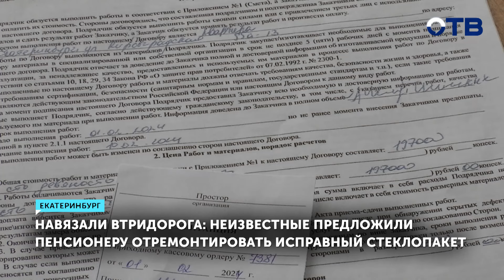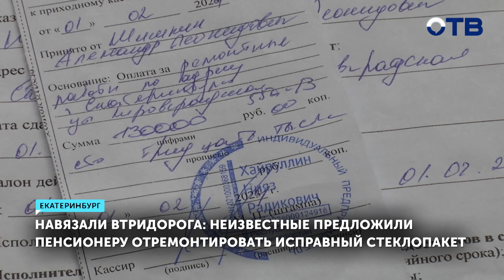Как обманщики срубили куш: Пенсионер отдал последние кровные за фальшивый ремонт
Впустил в дом незваных гостей и отдал последнее. Житель Екатеринбурга доверился неизвестным, которые предложили отремонтировать и без того исправные стеклопакеты. За навязанную услугу выставили счёт на кругленькую сумму – 327 тысяч рублей. «Поменяли уплотнение. Запенили, помазали, наверное... Это всё стоило 197 тысяч». Замена фурнитуры окна – 64 тысячи. Выведение диагонали – ещё 45. На этом список оказанных услуг не заканчивается. Не ощутим и сам результат работ. Доверчивому пенсионеру Александру Шишкину только остаётся подсчитывать убыток. Александр Шишкин: «Мы хотим дать вам гарантию на уплотнение окон предыдущей фирмы. Я вроде как не возражал. Доверился». Александр Шишкин, мягко говоря, неприятную для него ситуацию вспоминает неохотно. Мужчина запустил в квартиру молодых людей, которые после диагностики двух стеклопакетов сообщили об их неисправности. В итоге сумму ремонта насчитали солидную – 327 тысяч рублей. Для устранения якобы неполадок пенсионер отдал последние сбережения. Александр Шишкин: «Договор был в понедельник только. – А деньги Вы внесли сразу? – Да. И сразу расписался там. Считай, на чистом листе». Позже пенсионер понял, что стал жертвой мошенников. Вернуть свои деньги он уже не надеется – предприимчивые гости на связь не выходят. Дозвониться по указанному в договоре номеру телефона мы тоже так и не смогли. Как оказалось, фирма, навязавшая псевдо-услуги пенсионеру, уже известна в обществе защиты прав потребителей. Заявления на сомнительную частную компанию поступали и в администрацию Екатеринбурга. Чтобы обезопасить себя, юристы советуют не спешить заключать договор с фирмами, чьи представители сами, без приглашения, приходят на дом. Янина Голубева: «Договориться о цене, потребовать смету на работу и когда будет документ, в котором уже будет явная адекватная цена. Тогда его подписывать. Но, к сожалению, не все ориентируются в ценах. Мы советуем, конечно, помониторить интернет и найти среднюю стоимость». По словам психолога, именно пожилые люди зачастую становятся жертвами обмана «ходоков» по квартирам. Причин тому немало, самые распространённые – излишняя доверчивость или одиночество. Ирина Тебенёва: «Мошенники всегда на шаг вперед полиции, они очень хорошие психологи. Чаще всего, это люди социопатической структуры личности, то есть у них нет сожаления, сочувствия к людям, которых они обманывают. И они очень четко чувствуют ваши потребности». За помощью Александр Шишкин обратился в региональное отделение Народного фронта, вместе с общественниками он намерен добиваться справедливости в суде.